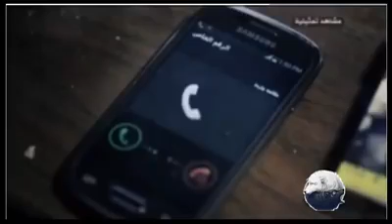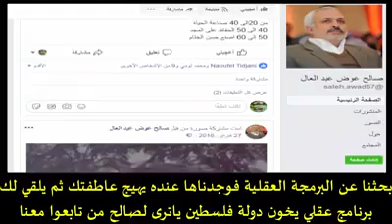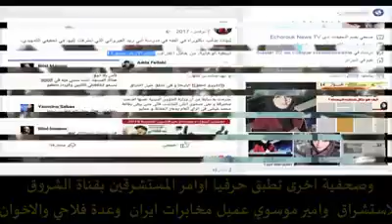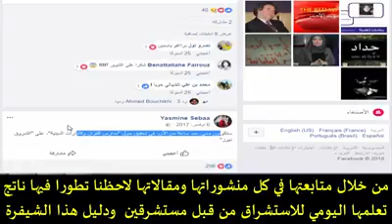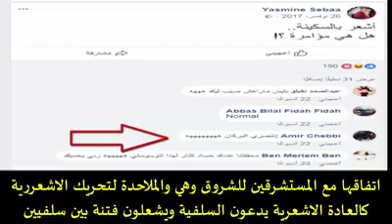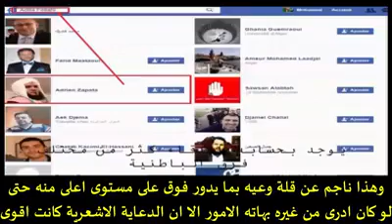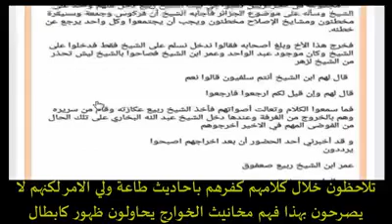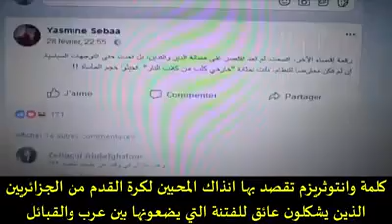يهود الجزائر الحلقة 6 إسقاط السلفية بواسطة الاشعرية كما اسقطت الطائرة !!!!